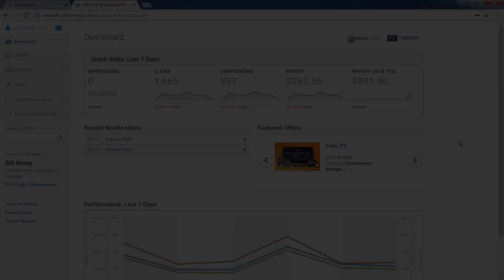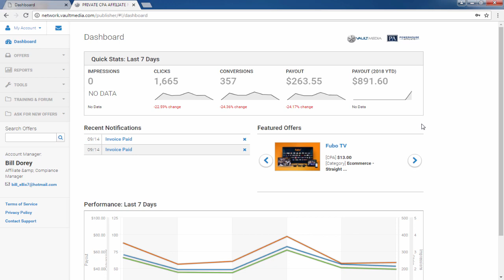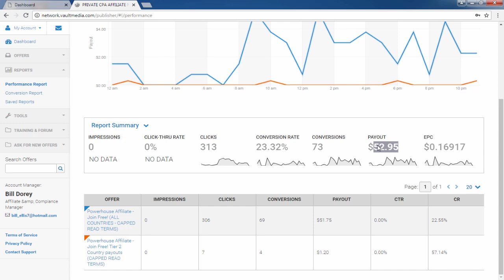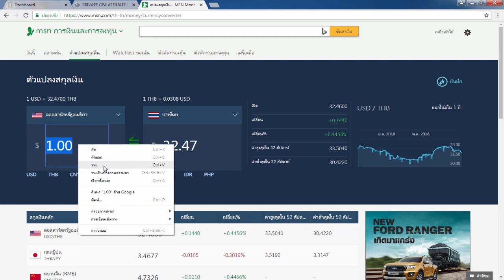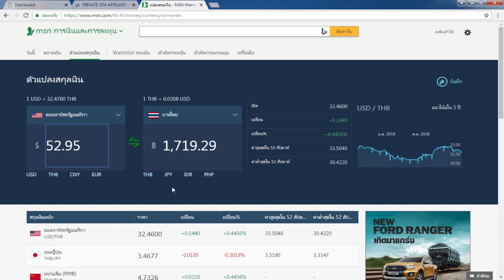รีวิวหาเงินออนไลน์ 1วัน 1,700 บาท - ได้เงินจริง100% คุณก็ทำได้!!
Powerhouse คืออะไร ??